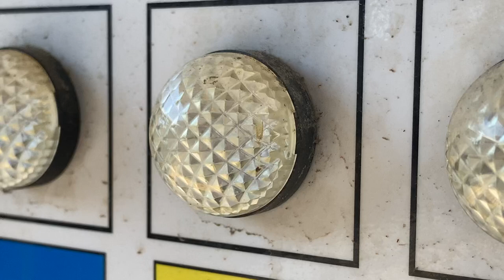JR西日本 芦原温泉駅 ホーム 特急乗車口案内